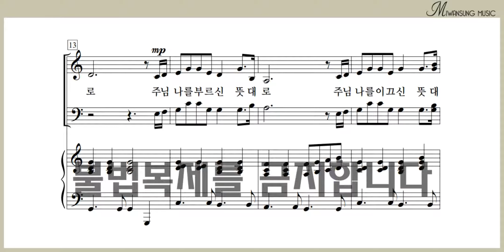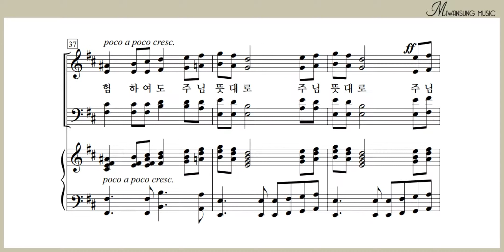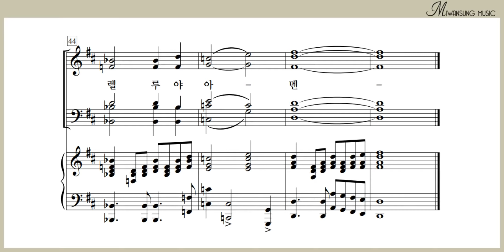주님의 뜻대로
쉽고 은혜로운 찬양 8집 / 주님의 뜻대로